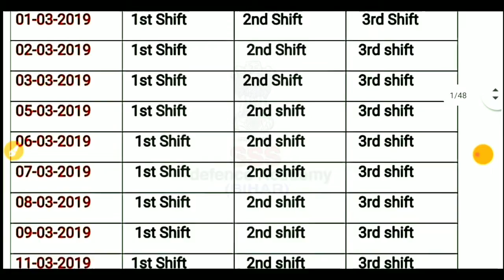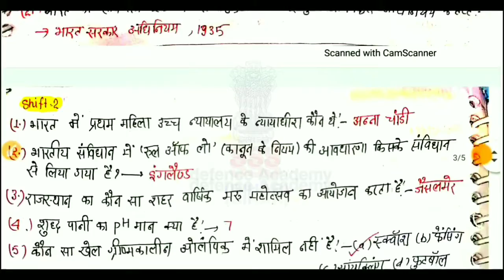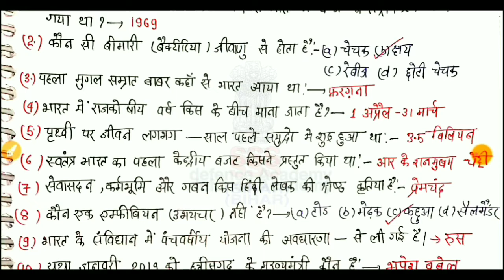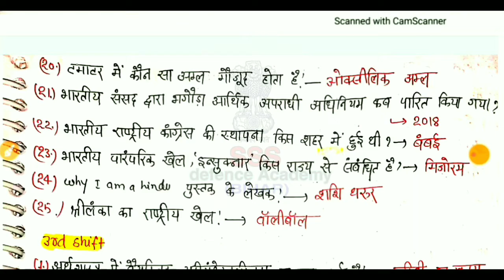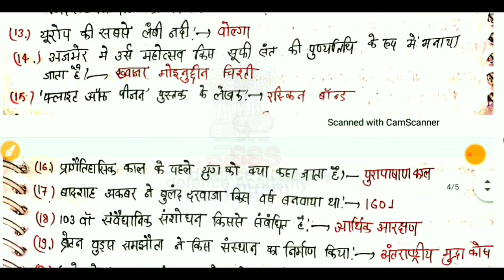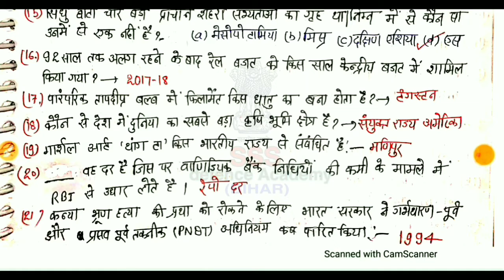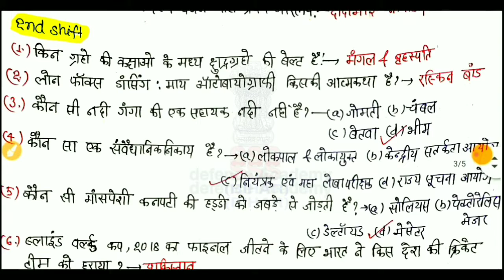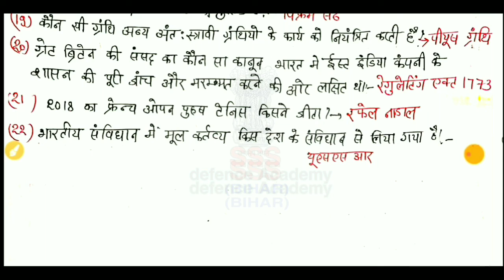SSC GD 2019 all 54 shift PDF/ SSC gd official all shift GK question/ SSC gd previous question/2021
note:- पेमेंट करने के बाद आप स्क्रीन शॉट मुझे WhatsApp number पे सेंड करें फिर मैं आपको आपके WhatsApp पर SSC gd previous year GK hand notes(2011 to 2015 )& 2019 all 54 shift का ebook send कर दूंगा!! (पेमेंट करने का समय-5 AM To 10 PM)

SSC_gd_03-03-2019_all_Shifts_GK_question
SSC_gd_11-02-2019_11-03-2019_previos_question